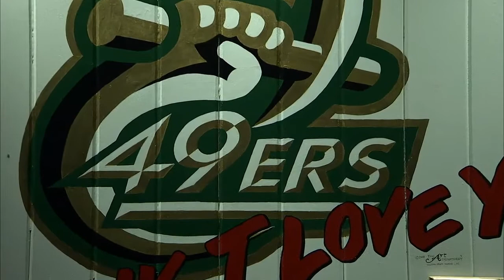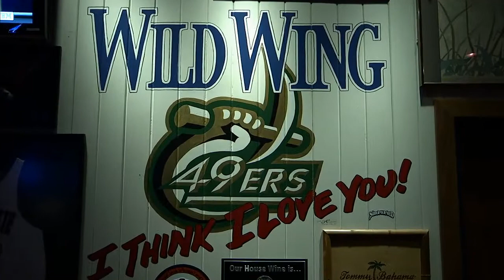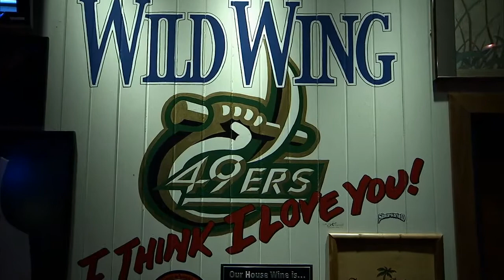Charlotte 49ers Mens Basketball The Alan Major Show (2/27/12)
Voice of the 49ers Matt Swierad and ESPN 730's Lanny Ford talk with 49ers head coach Alan Major about the latest in Charlotte 49ers Men's Basketball. Recorded February 27, 2012.